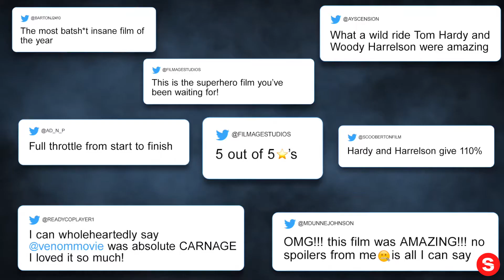VENOM: LET THERE BE CARNAGE - Fans First Screening... IN REVERSE!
Please enjoy our videos, VENOM: LET THERE BE CARNAGE - Fans First Screening... IN REVERSE!

ICYMI, fans got their first taste of Venom: Let There Be Carnage at our exclusive FansFirst screening in London and can’t stop raving!

Tom Hardy returns to the big screen as the lethal protector Venom, one of MARVEL’s greatest and most complex characters. Directed by Andy Serkis, written by Kelly Marcel with the story by Tom Hardy & Marcel, the film also stars Michelle Williams, Naomie Harris and Woody Harrelson, in the role of the villain Cletus Kasady/Carnage.

Directed by: Andy Serkis
Screenplay by: Kelly Marcel
Story by: Tom Hardy & Kelly Marcel

Cast:
Tom Hardy
Michelle Williams
Naomie Harris
Reid Scott
Stephen Graham